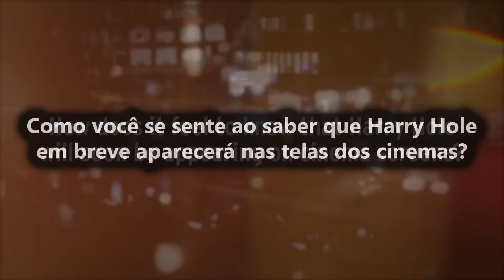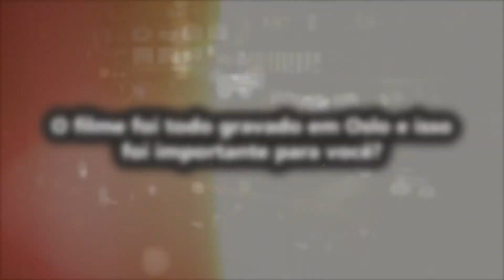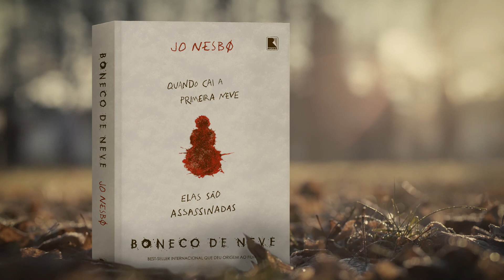Jo Nesbø e Harry Hole no cinema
De atleta a economista, passando por uma banda de rock, Jo Nesbø poderia ter migrado para outras áreas, mas foi na literatura que ele encontrou o seu caminho e continua fazendo história. Aos 57 anos, hoje ele é uma das referências dos livros policiais, publicado em mais de 50 países - onde já vendeu cerca de 36 milhões de cópias.

Em novembro de 2017, o sucesso das livrarias chega também aos cinemas. “Boneco de Neve”, segundo livro de Nesbø a ganhar adaptação, foi dirigido pelo sueco Tomas Alfredson (“O espião que sabia demais”) e tem o alemão Michael Fassbender (“X-Men – Apocalipse”, “Shame”) no papel de Harry Hole, além de Rebecca Ferguson (“A garota no trem”) como a policial Katrine Bratt.